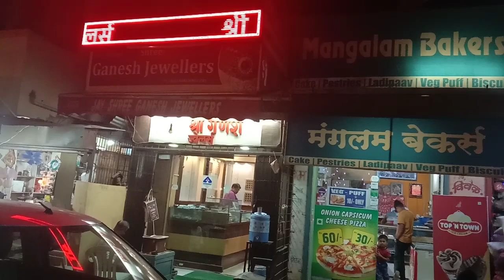Jeweler Text Moving Display Board".